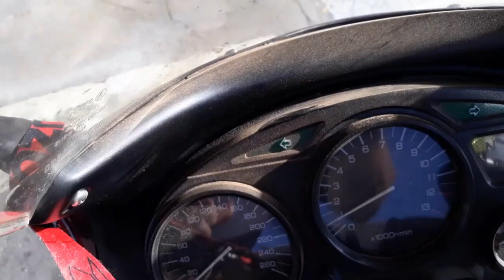RESOLVENDO BARULHO DA COROA GSX750F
sIGAM NOINSTA

MARCIO_COACH